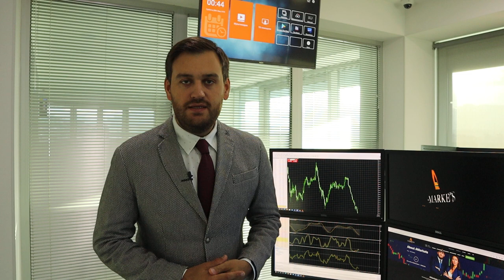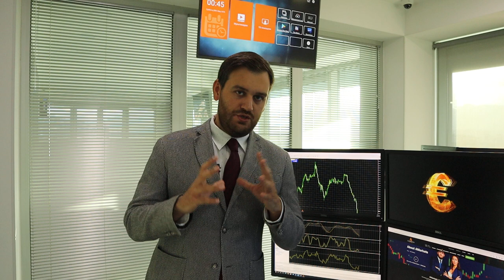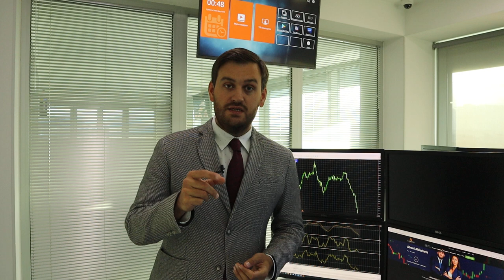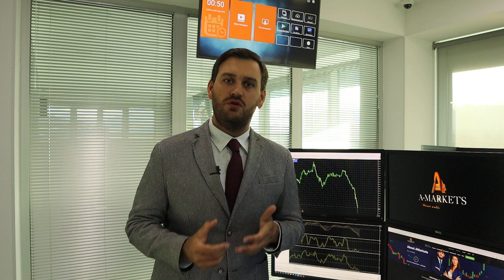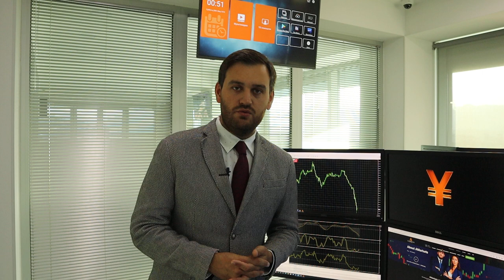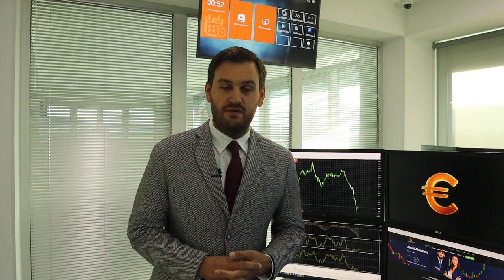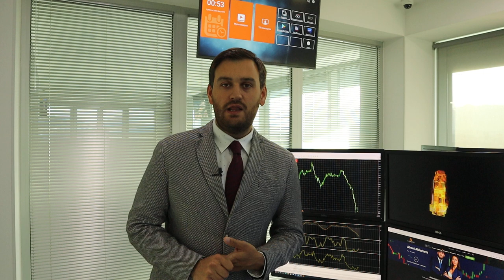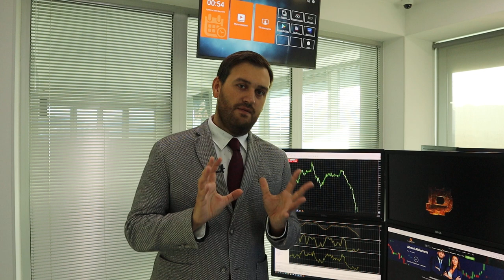Последние новости по доллару | AMarkets